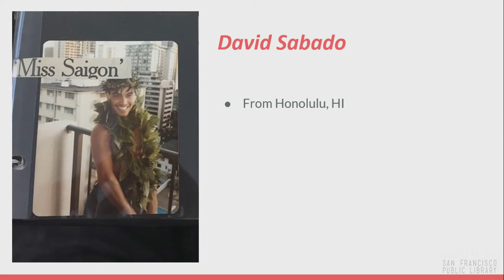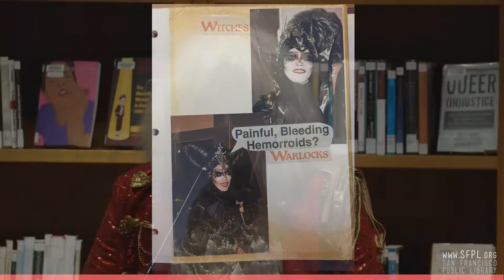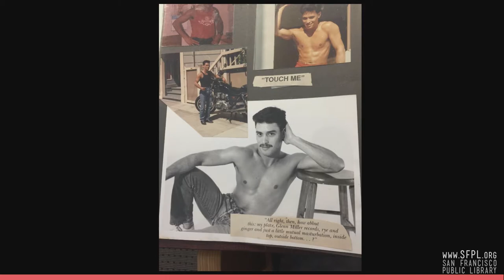Kyle Casey Chu (Panda Dulce) at the San Francisco Public Library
Recorded at "Show Us Your Spines" in the James C. Hormel LGBTQIA Center. Kyle Casey Chu (Panda Dulce) is a drag performer and multidisciplinary artist who writes about race and desirability, intersectional justice and LGBTQ inclusion. Her work has been spotlighted on National Public Radio, VICE, Huffington Post, FUSION, MTV and NBC, amongst others. She has guest spoken and performed at SFMOMA and universities across the country, including UC Berkeley, California Institute of the Arts, Tulane University and University of Florida. Kyle has also produced scores for award-winning feature films, and has shared the stage with Green Day, My Chemical Romance, and Tom Morello of Rage Against The Machine.